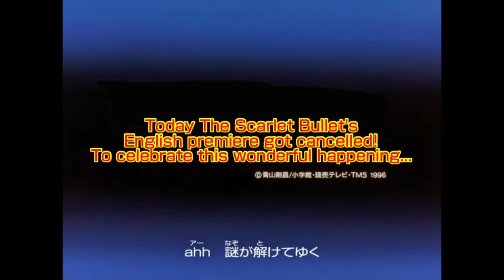Detective Conan - ED 1 (Step by Step) - Multilanguage (6 languages)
I'm not going to update this

Languages:
Japanese (no one this is literally everywhere on the internet)
Basque (@A_000)
English (again, everywhere on the internet... but if you're wondering i got this myself)
German (@Anniki
Instrumental (@Sagan's VCD Channel)
Italian (@Le sigle di Versailles)
Missing versions:
Albanian
Hindi? did they even dub this ending
While this video may contain some animated content, it is NOT for kids.It is for archival purposes only, and is not targeted to children.